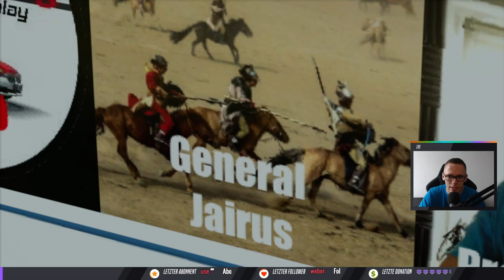Das brandneue Stuttgart Projekt | LS19 Feuerwehr